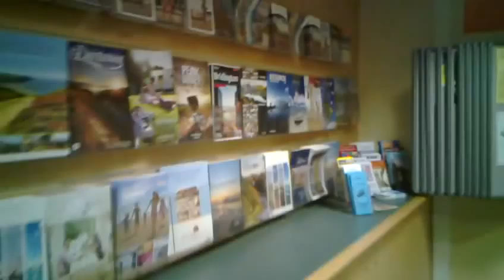Clacton On Sea Town Hall Tourist Information Centre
Nokia N900 Video